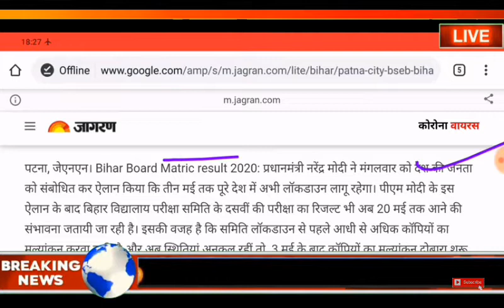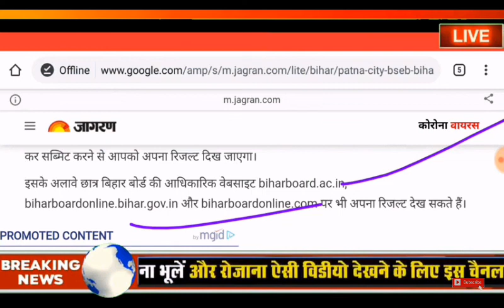10 मई तक रिजल्ट आएगा | बिहार बोर्ड मैट्रिक रिजल्ट 2020 कब आएगा,bseb 10th result 2020 date,Matric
10 मई तक रिजल्ट आएगा | बिहार बोर्ड मैट्रिक रिजल्ट 2020 कब आएगा,bseb 10th result 2020 date,Matric

Aapka Dost
Vishal Gupta